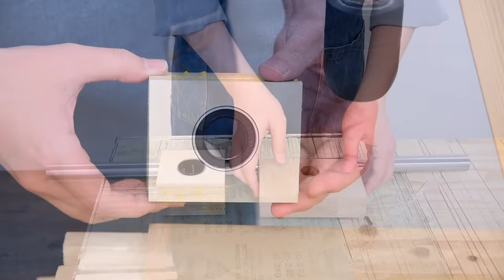Making a 6 in 1 Drill Press( Drill Guide ) Part 1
Hello friends
I made an amazing 6 in 1 drill Press that has never been seen before.
This machine is no longer a drill press! This is a general purpose drill system.

Six functions of drilling machine, woodworking lathe, drum sander, disk sander, router lathe and drill sander are combined into one.
Designed with emphasis on versatility, you can add features that can be added by adding fixtures.

The drilling machine is equipped with a laser site, a motorized lifting function, and a variable table that can be tilted up to 45 °.
Of course, fine adjustments are made so that holes can be machined to the right-angled accuracy comparable to commercially available drilling machines.